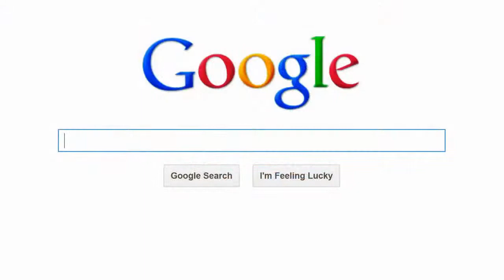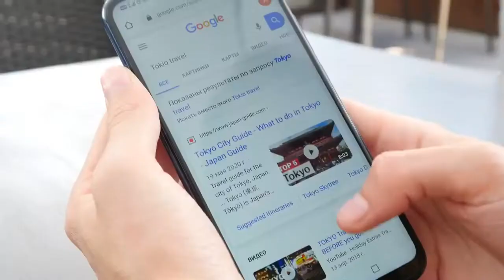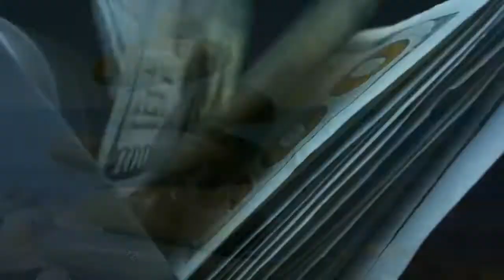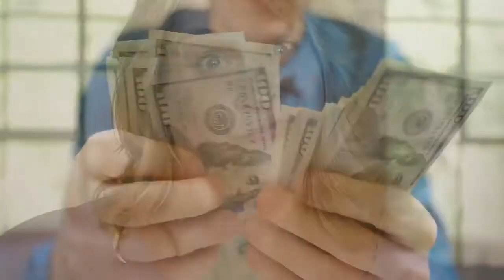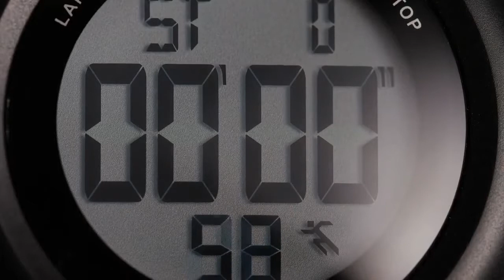How do i learn digital marketing 1 ?